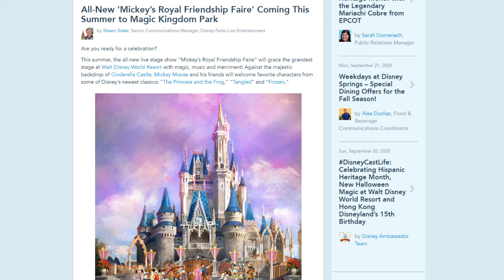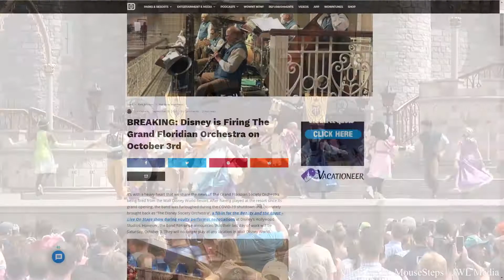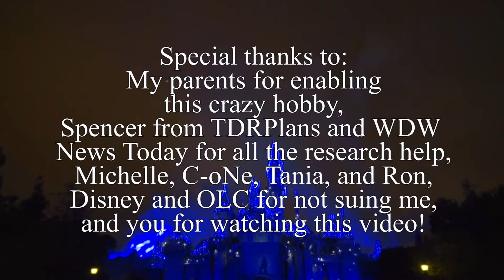Remember the Magic! (Episode 10) - Dream Along With Mickey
Hi everyone! In today's episode, in honor of the 14th anniversary of it's opening, I will be discussing The Magic Kingdom's Dream Along With Mickey castle stage show. Also, I feel it would be silly to not discus one thing: The entertainment cuts that were announced as of yesterday (September 29th, 2020) are truly devastating, and to be completely honest, I was considering canceling this video due to poor timing, however it was 90% done and I felt that it was important to upload it if for no other reason then to remind people  about what makes Disney's entertainment so special. With all that said, Enjoy!